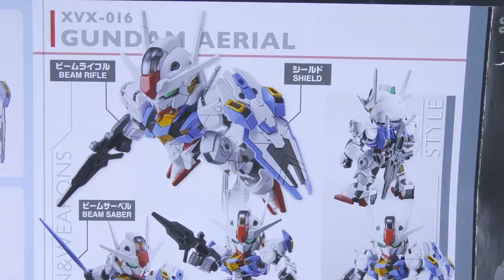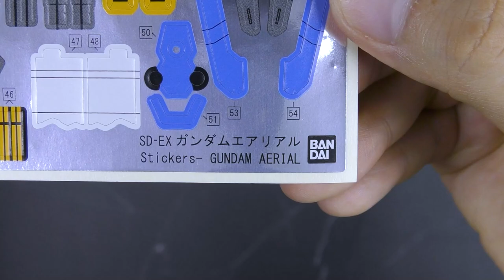SD Gundam Aerial The Witch From Mercury | ASMR SPEED BUILD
ASMR SPEED BUILD
👉SD Gundam Aerial (The Witch From Mercury)
00:00 Unbox
01:42 Head
02:08 Chest
02:50 Arms
03:25 Legs
04:22 Waist
04:55 Shield
05:33 Back Pack
05:59 Beam Rifle
06:02 Beam Saber
06:05 Assemble